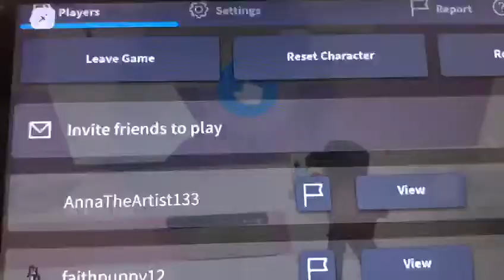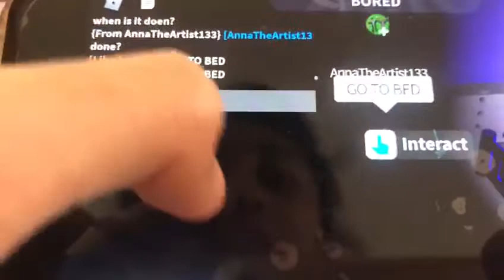ROBLOX RP PART 11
Hi everyone
This is a rp vid
I rp with my online friends
Always wash your hand with soap to avoid the virus :)